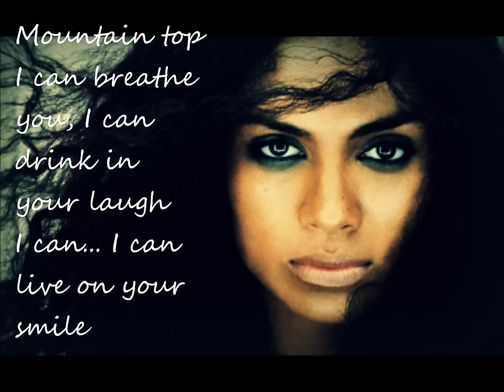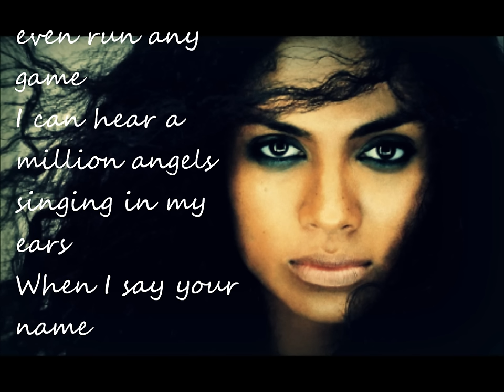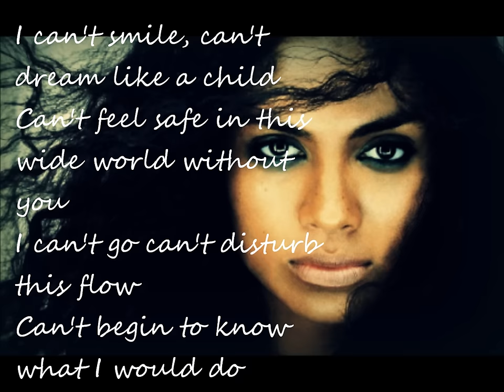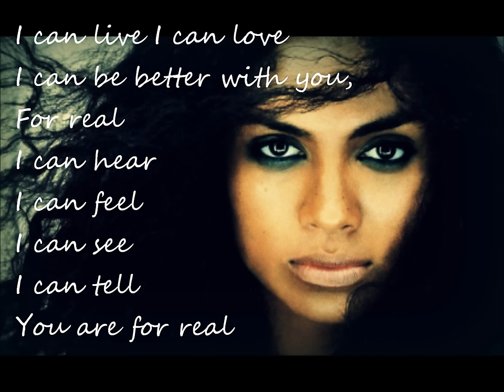Amel Larrieux For Real w/lyrics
I sell organic handmade soap!